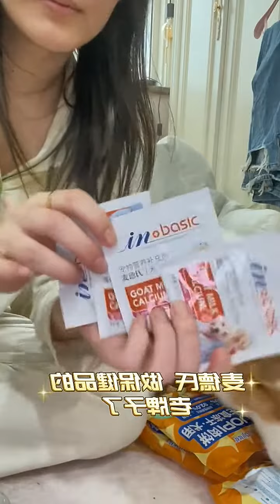Episode 2 is Here! How I Spent My May Day Holiday: Unboxing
In this amazing episode, I'll be sharing how I made the most of my May Day holiday with an exciting unboxing experience. Get ready to join me as I unwrap some incredible surprises and discover what goodies are hidden inside. Let's make every moment count together!
Our intention in creating compilations is NOT to plagiarize or misuse others' videos, but rather to share high-quality compilations with others. All copyrights are owned by their respective legal owners. We will promptly remove the clip or video or negotiate a mutually agreeable resolution. Thank you for your understanding.